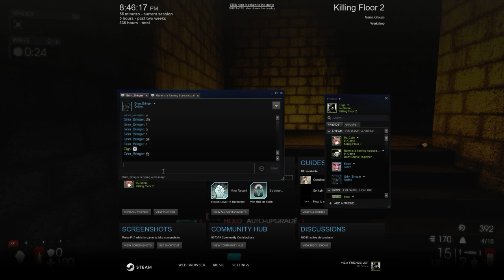KF2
GPU: GeForce GTX 960M
CPU: Intel(R) Core(TM) i7-6700HQ CPU @ 2.60GHz
Memory: 16 GB RAM (15.88 GB RAM usable)
Current resolution: 1920 x 1080, 60Hz
Operating system: Microsoft Windows 10 Home